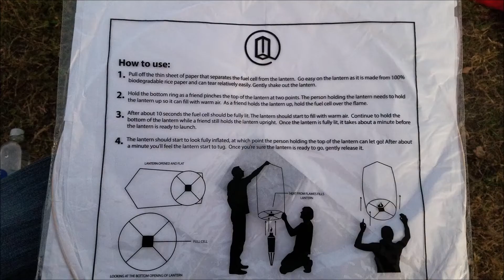The Lights Festival 2017 [San Antonio]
Releasing the lanterns in Gonzales Texas. The Lights Festival is a beautiful event in which you release lanterns into the sky.

Facebook.com/accordingtomelissa